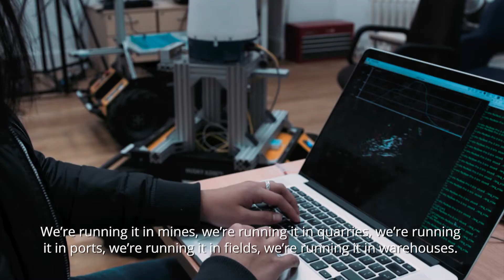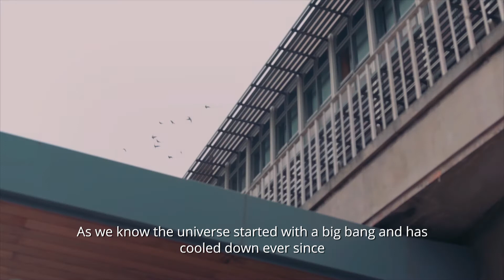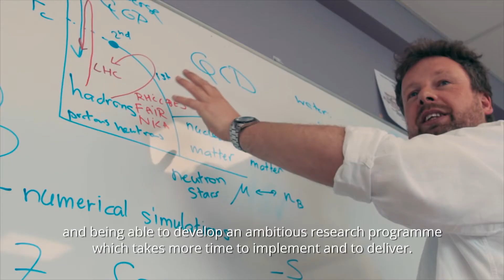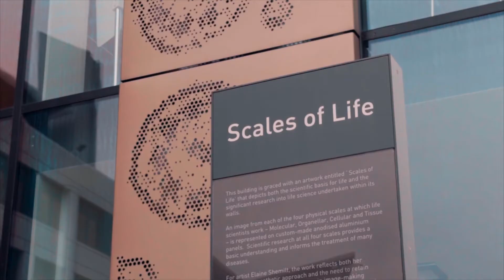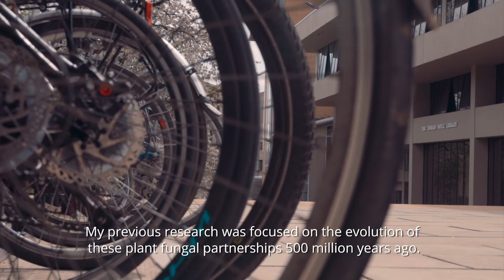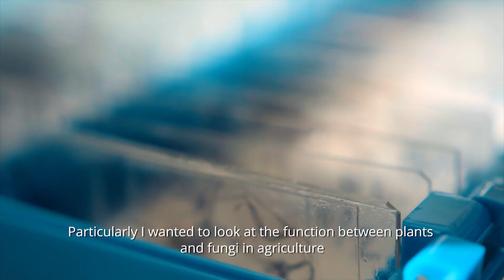UKRI Future Leaders Fellowship Scheme | Enabling Groundbreaking Research and Innovation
UK Research and Innovation's Future Leaders Fellowship scheme will support outstanding early career researchers and innovators moving towards and establishing their independence by providing long-term funding and the flexibility to tackle adventurous, difficult or multi-disciplinary areas that require fellowship support – attracting, developing and retaining research and innovation talent in the UK.

Hear from several researchers on their experience with the fellowship scheme including:

Professor Paul Newman, University of Oxford who pursued his research into self driving car technology that is now being used in a variety of applications around the world and has even found its way to Mars.

Professor Gert Aarts, Swansea University, who was inspired by the Large Hadron Collider to pursue research into sub atomic particle transitions.

Professor VIctoria Cowling, University of Dundee, whose research aims to understand how cells control what protein they make to provide treatments for diseases producing toxic proteins, like cancer.

Dr Katie Field, University of Leeds who's work on the relationship between plants and fungi in agriculture is aiding sustainability in UK agriculture and informing UK cop breeders of novel traits they might want to incorporate into their own breeding programs.

Let’s connect!